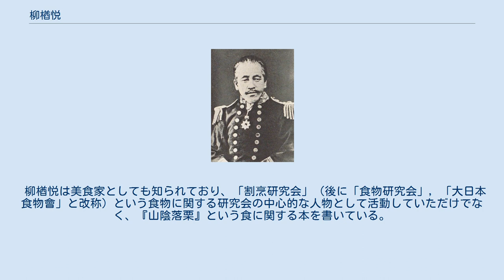柳楢悦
柳 楢悦（やなぎ ならよし、天保3年9月15日（1832年10月8日） - 明治24年（1891年）1月15日）は、日本の海軍軍人・和算家・数学者・測量学者・政治家。
錦鶏間祗候・元老院議官・貴族院議員。
 江戸（現・東京）生まれ。
津藩の下級藩士・柳惣五郎の長男。
嘉納治朗作希芝（嘉納治五郎の父）の娘を後妻としている。
 若き日より和算に熟達し、さらに長崎海軍伝習所ではオランダ式の航海術を学ぶとともに、西洋数学に基づく測量術も習得した。
明治時代からはイギリス海軍と共同で海洋測量の経験を積み、海洋測量術の技術向上を目指した。
柳は海軍での測量事業の創業当時より、日本人による測量を強く念頭に置き、他国の援助やお雇い外国人などを極力用いない方針を貫いた。
日本における海洋測量の第一人者として測量体制を整備・統率し、日本各地の沿岸・港を測量し、海図を作成した。
その功績から「日本水路測量の父」「海の伊能忠敬」と称される。
 柳楢悦は美食家としても知られており、「割烹研究会」（後に「食物研究会」，「大日本食物會」と改称）という食物に関する研究会の中心的な人物として活動していただけでなく、『山陰落栗』という食に関する本を書いている。